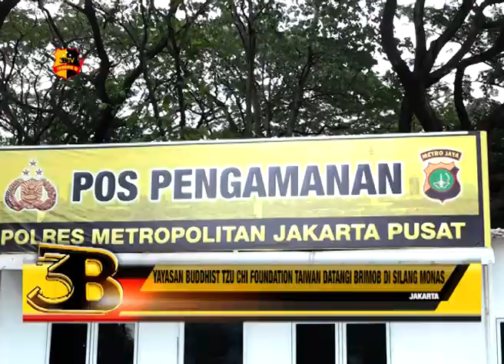YAYASAN BUDDHIST TZU CHI FOUNDATION TAIWAN DATANGI BRIMOB DI SILANG MONAS